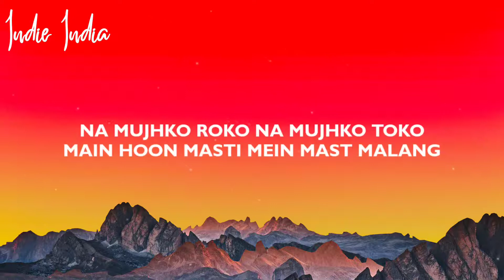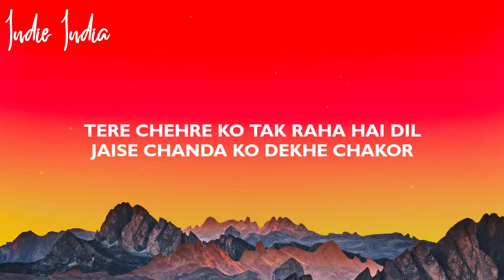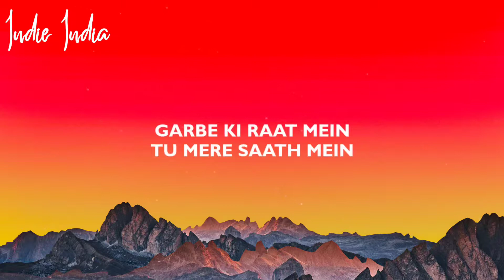Darshan Raval - Dhol Bajaa Lyrics | Warina Hussain | Prakriti G | Javed-Mohsin | Danish S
Darshan Raval - Dhol Bajaa Lyrics | Warina H | Prakriti G | Javed-Mohsin | Danish S

~ Music Info ~
Singer: Darshan Raval & Prakriti Giri
Music Composer: Javed-Mohsin
Lyricist: Danish Sabri

~Lyrics: Darshan Raval:  Dhol Bajaa Lyrics | Warina Hussain | Prakriti Giri | Javed-Mohsin | Danish Sabri

Naachunga Aise Udti Patang Jaise
Jhoome Hawaon Ke Sang
Na Mujhko Roko Na Mujhko Toko
Main Hoon Masti Mein Mast Malang

Ae Naachunga Aise Udti Patang Jaise

Meethi Baaton Se Neeli Aankhon Se
Mujhko Kheenche Hai Tu Apni Ore
Thoda Atrangi Thoda Satrangi
Saare Milke Machayein Yeh Shor

Dhol Bajaa Dhol Bajaa Dholida Dhol Bajaa
Nachenge Saari Raat Hum

Garbe Ki Raat Mein Tu Mere Saath Mein
Roke Rukenge Na Hum X 2

Ae Bajaa Dhol Bajaa Bajaa Dhol Bajaa
Bajaa Dham Dhamadham Dham Dhamadham Dhol Bajaa

Nacha Sabko Nacha Aaja Sabko Nacha

Dil Ki Dhadkan Meri Tez Hone Lagi
Jab Mujhe Dekh Tu Muskurayi
Mujhko Lagta Hai Tune Mere Naam Ki
Apne Haathon Mein Mehendi Lagayi

Socha Na Tha Teri Baaton Mein Aaungi
Ab To Main Bhi Phisalne Lagi Hoon
Chodkar Saari Duniya Ki Rasmein Piya
Main Teri Ore Chalne Lagi Hoon

Tere Chehre Ko Takk Raha Hai Dil
Jaise Chanda Ko Dekhe Chakor

Roke Rukenge Na Hum